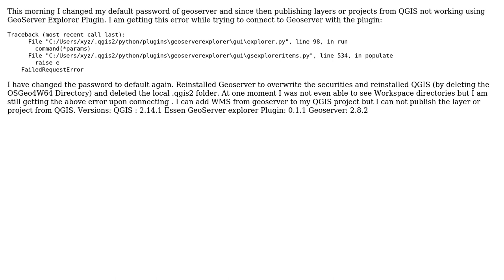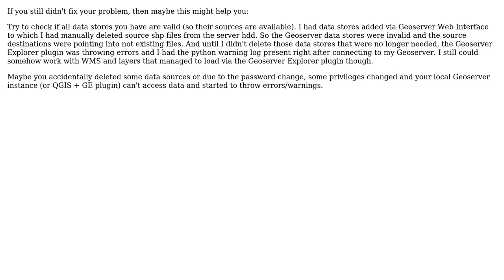GIS: How to resolve this error with GeoServer Explorer Plugin?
With thanks & praise to God, and with thanks to the many people who have made this project possible! | Content (except music & images) licensed under CC BY-SA | Music | Images & others | With thanks to user Ian Turton user Deep user Bob and the Stack Exchange Network Trademarks are property of their respective owners. You are responsible for your own actions.